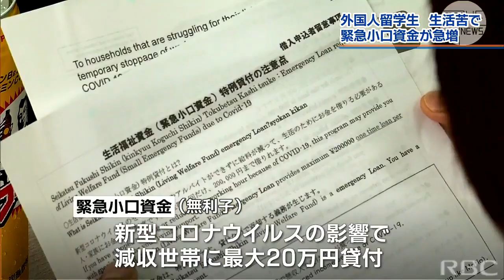Aumentam os pedidos de empréstimos feito por estudantes estrangeiros no Japão. 05.06.2020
O destaque desta edição: Cidade de Naha registra o aumento rapidamente de pedidos de empréstimos feito por estudantes estrangeiros.